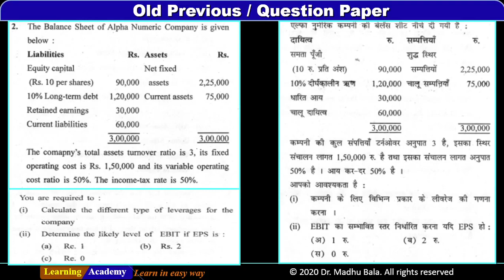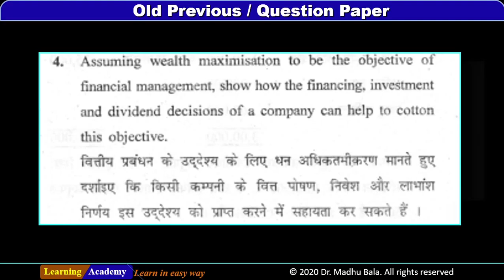#2 Financial Management and Policy | Old or Previous Question Paper | M.Com (Pre) 2nd Sem | KUK 2017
Old or Previous Question Paper | Financial Management and Policy | M.Com (Previous) | 2nd Sem | KUK | Kurukshetra University

Subject Code :- MC-204 and MC-602